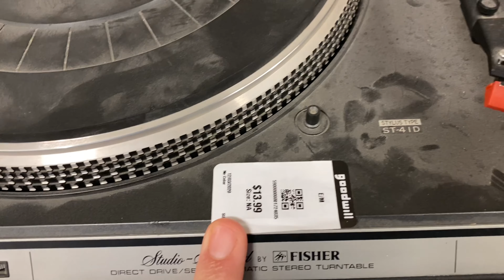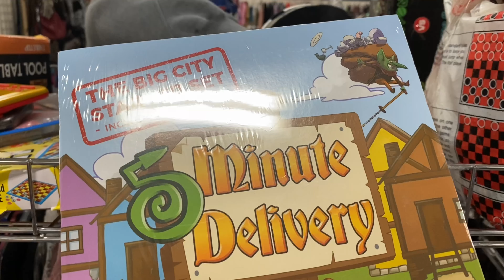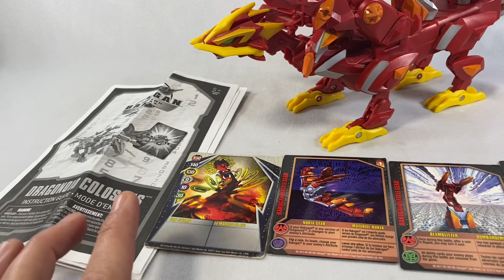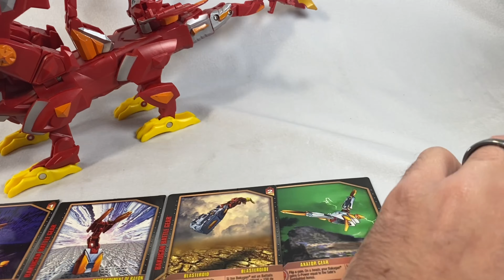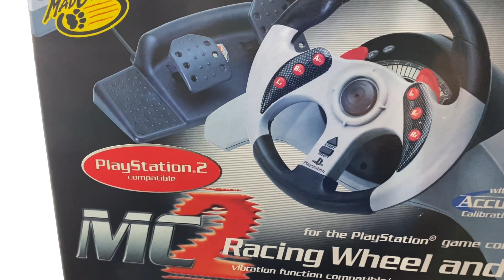30 Days of Goodwill Week 2!! Toy Hunting, Retro Game Hunting, Fund your Collection!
Welcome to 30 days of Goodwill week 2!  I found some pretty good items this week.  This is days 6-8 so a short week but nonetheless deals were found!

Make sure you check out this weeks guest Sprooch Retro Hunting down below!

Boston Mike,  @CINCY NERD  ,  @Ed's Retro Geek Out  ,  @Josh Pence  , Toy Bills, Slapshot Toys, @Rube Da Great, Grecofabulous,  @Pixel Dan  ,  @The Game Chasers  , Shady Jay, TMAN978, Plastic Addict,  @Retro Rick  , OKCHIEF420, Nathan Simmons, Big Kid Kingpin